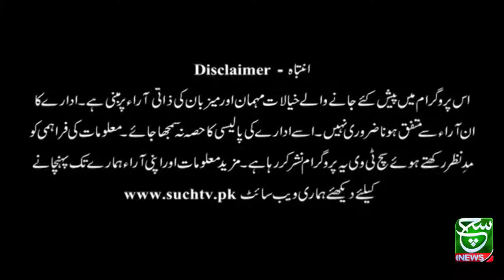Talk @ 7 | 16 December 2021